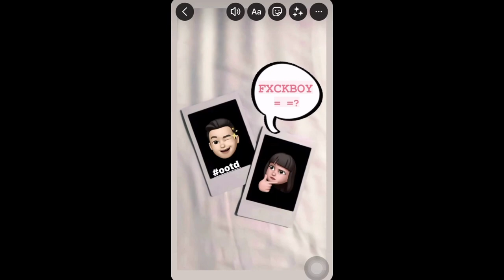Fuckboy-MattMade , IG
作詞 Lyrics｜  MattMade, IG
作曲 Composer｜E-bae
製作人 Producer｜MattMade , E-bae
編曲 Arranger｜E-bae
合聲指導｜MattMade
錄音室 Recording Studios｜Gunta
混音工程師 Mixing Engineer｜Gunta

You don’t need to be a faker
Those fuck boy wanna be
So wake up If you are sober
We will never wanna be

穿金戴銀 打開ig 標記
Ya  You know what I mean
用著type beat 來自中壢 裝逼 Lit
Ya Why you make me sick

I ain’t waiting you ,sober
I don’t wanna lie ,no joke
Please don’t make me sick
I’m telling the true all the things
I’m know about what you need

So,You don’t need to be a faker

聽到你自創曲背景 廉價copy beat
Fuck boy's限時動態 製造行情
說什麼土味情話 全都是cheap bitch
建立騙局 唱爛妄想找我feat
This is not your fault～
cause you're nothing at all,So

說真的誰會在意
wake up If you are sober
如果還保持清醒

用著type beat 來自中壢 裝逼 Lit ,Ya
Why you make me sick